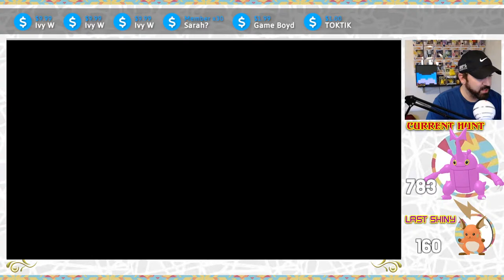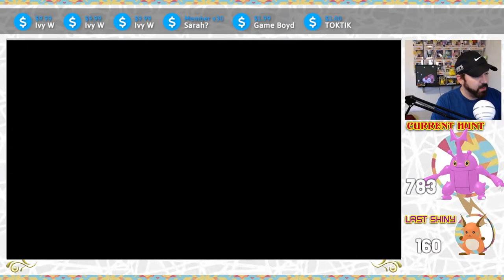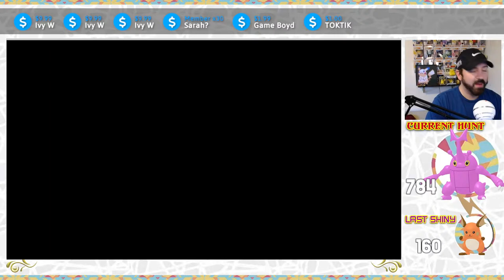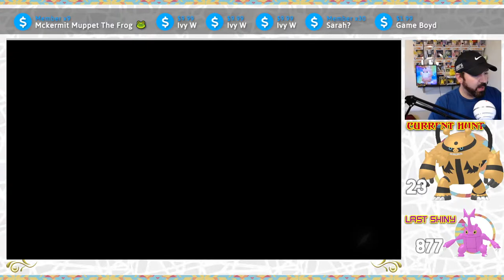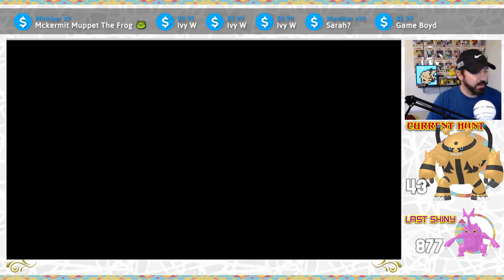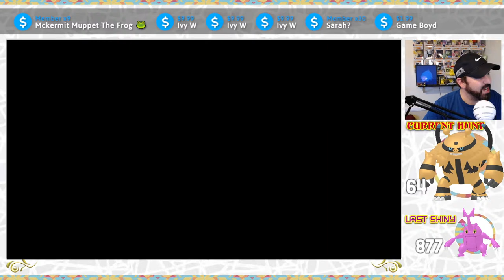Shiny ALPHA Heracross Hunt! // Pokémon Legends Arceus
Stream intro done by Red!